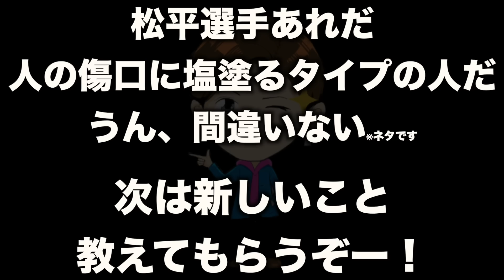【次回予告】プロとアマチュアの絶対的な実力差の前に散る。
松平健太選手のYouTubeチャンネル

TIBHAR公式アカウント
新着情報などはこちらから！

TIBAHRの良さを広めたい！
そんな自分からみなさんに朗報です！
【下記のTIBHAR商品をお試し価格で販売中】
・MX-D★ユージくん使用
・MX-P50★ユージくん使用
・MX-P※特厚のみ
・MX-S※特厚のみ
・フォーティノパフォーマンス※STのみ
自分が最もおすすめするラバーとラケットをチョイスしました！
性能面なども含めてご連絡いただければ説明もさせていただきます！
ご購入された方には直筆サイン入りポストカードを無料布！
ユージくんホームページ

良かったらこちらからご登録お願い致します＾＾

・卓球に携わるお仕事に興味がある
・卓球のコーチをやってみたい
・休みの日の卓球を軸に仕事の事を考えたい
そんなお悩みや考えを持っている方は是非一度下記のURLからご相談して頂ければと思います＾＾

A：フォーティノ プロ DCインサイド ストレート 89g
バック面　TIBHAR　MX-P50
総重量186g

A： ファイテン 羽生結弦モデル
       RAKUWAネック メタックス(チョッパーモデル)

A：176センチ

A：71キロ

A：上級者〜
ラバー：MX-D、MX-P50、MX-P47.5、 MX-S47.5、テナジー05、テナジー80、G-1、V-15エキストラ